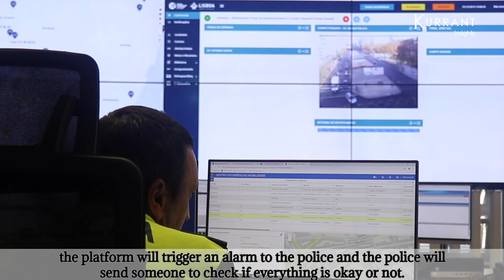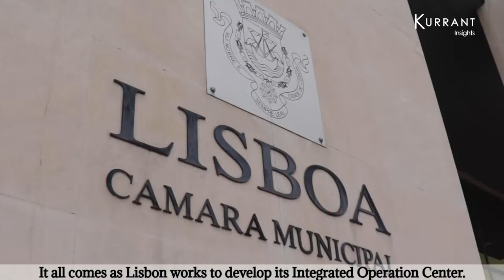Trailer - Lisbon's Integrated Operations Center in Action | Kurrant Insights | IOT | Smart City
Lisbon has been described as a tech city to watch as it works to develop an Integrated Operations Center to centrally control all of its services. Here's what happened when we went inside the Police Control Center to see the Smart City Platform in-action...